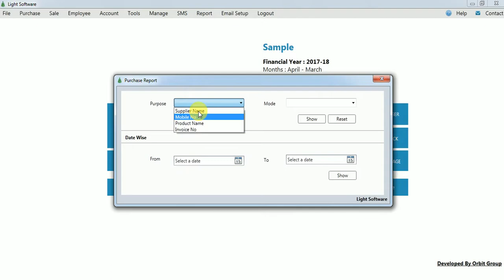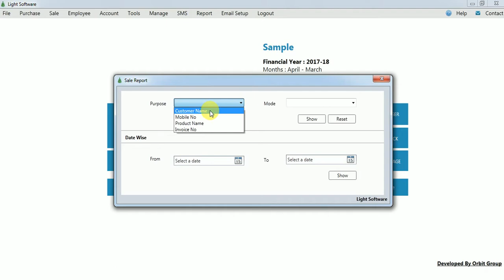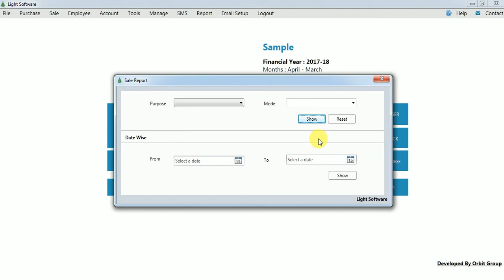How to Check Report in Light Software